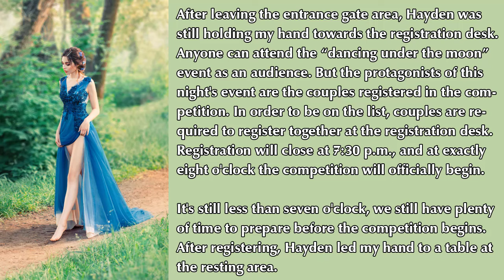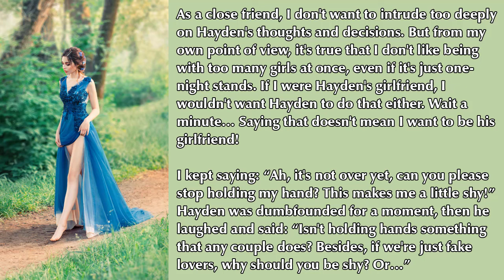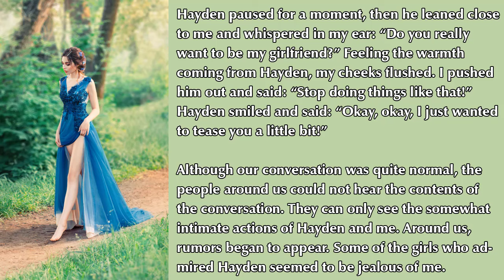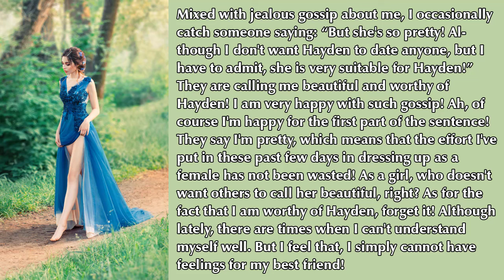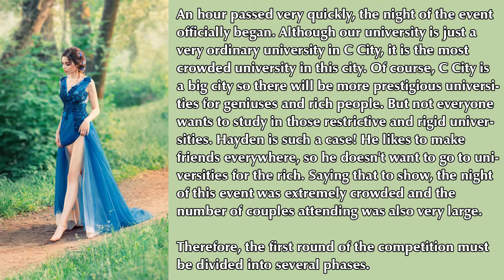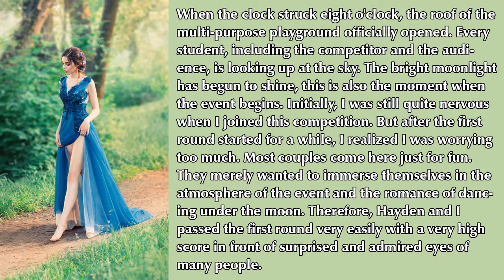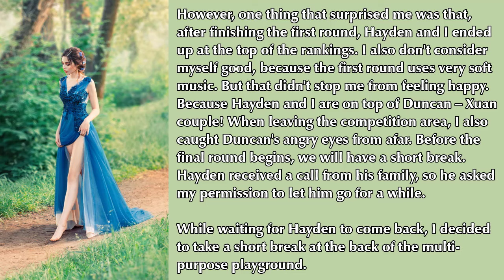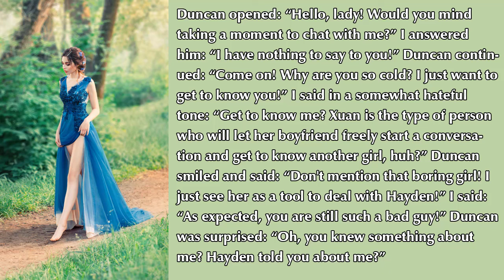FROM BEST FRIEND TO GIRLFRIEND - PART 8 | CROSSDRESSING STORIES | CROSSDRESS SMALL WORLD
FROM BEST FRIEND TO GIRLFRIEND - PART 8
After leaving the entrance gate area, Hayden was still holding my hand towards the registration desk. Anyone can attend the “dancing under the moon” event as an audience...

I look forward to receiving your comments, suggestions and ideas!